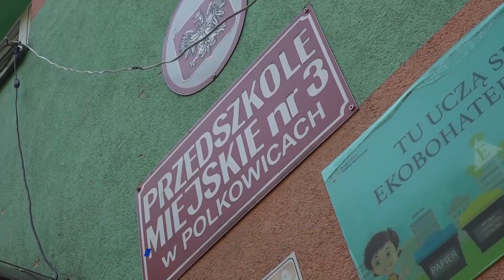POLKOWICE. Przedszkole zamknięte po pożarze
W najbliższym czasie Przedszkole Miejskie nr 3 w Polkowicach będzie zamknięte. Powodem jest pożar, jaki wybuchł w poniedziałek, w piwnicy. Z budynku ewakuowano do pobliskiej szkoły 95 dzieci. Nikomu nic się nie stało. Obecnie maluchy mają zapewnione miejsca w innych placówkach na terenie miasta. Przyczyny pożaru wyjaśnia biegły z zakresu pożarnictwa.